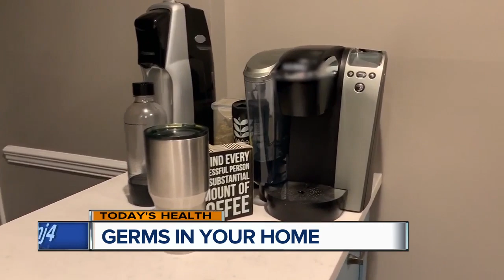GERMS IN YOUR HOME